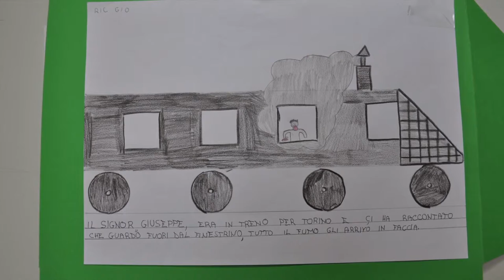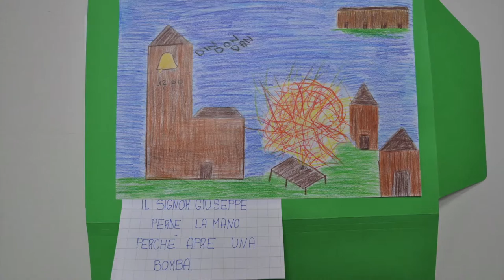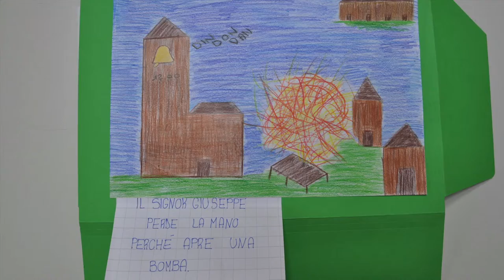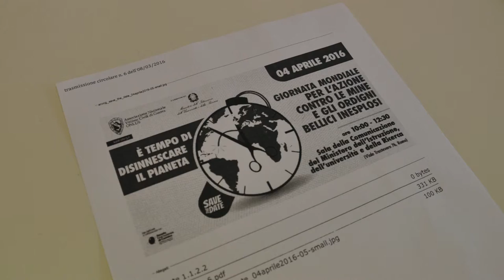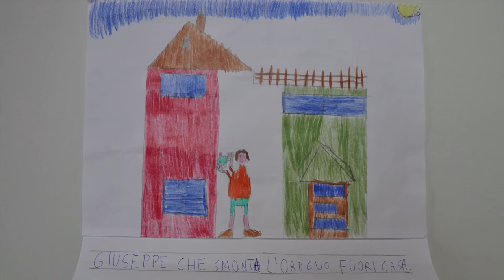Volano - Giuseppe e il dopoguerra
Giuseppe Ticò aveva dodici anni quando raccolse un ordigno bellico nei prati di Volano e perse una mano. Era il 1951. Giuseppe racconta il suo lungo viaggio in treno a Torino, presso l’Istituto di Don Carlo Gnocchi, dove studiò per cinque anni. La sua vicenda personale si intreccia a quella delle vittime che ancora oggi sono offese dalle mine sparse nei territori del pianeta. L’intervista ha avuto luogo il 4 aprile 2016, il giorno che l’Onu ha dedicato allo sminamento del mondo.
NARRARE IL TERRITORIO è un progetto di ricerca e raccolta di memorie presso gli anziani di Volano (TN) con la partecipazione delle bambine e dei bambini delle classi V delle Scuole primarie e dei loro insegnanti. Consiste in un approccio laboratoriale, mediante il quale gli allievi acquisiscono gli strumenti per registrare suoni ambientali e per intervistare persone, sperimentando nuove relazioni umane in un clima sereno e spontaneo.